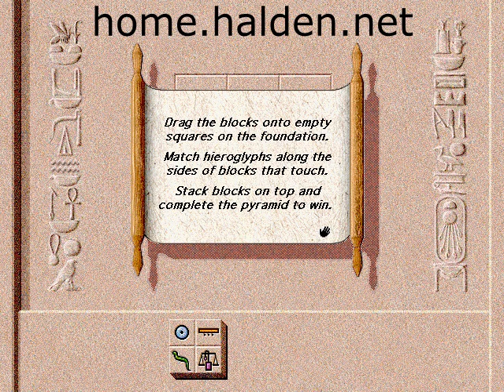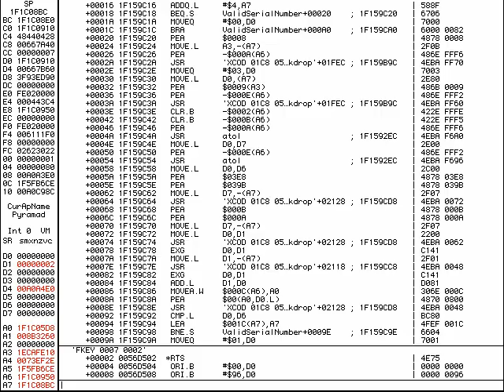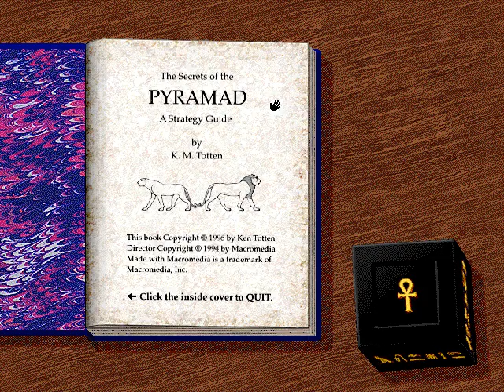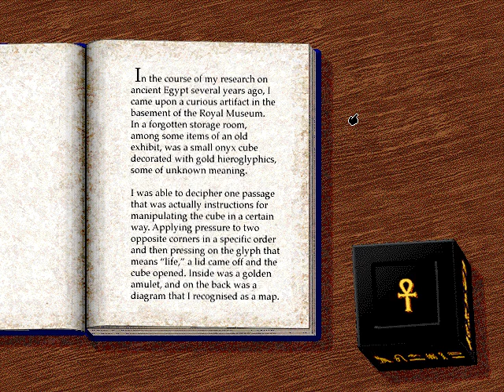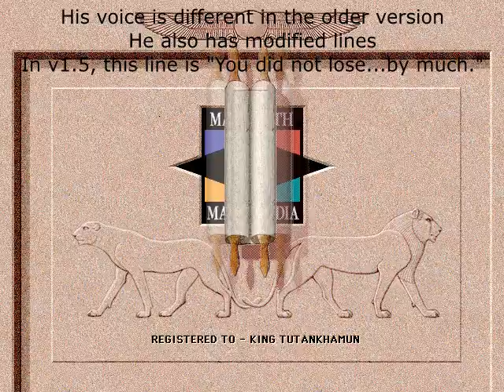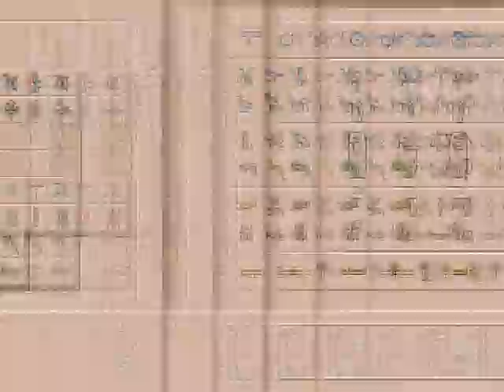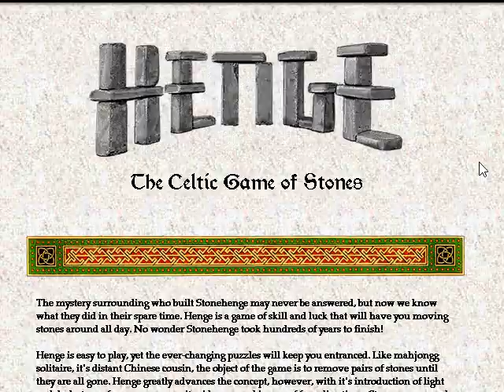Gamer Mouse - Pyramad Review - Macintosh/Windows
Tanara Kuranov takes a look at Pyramad, an ancient Egypt themed puzzle game, and another that still holds up surprisingly well today.

Pyramad belongs to MagiCastle/Ken Totten, 1996